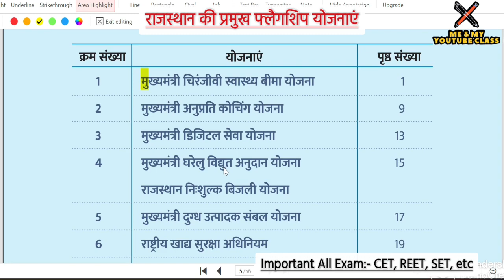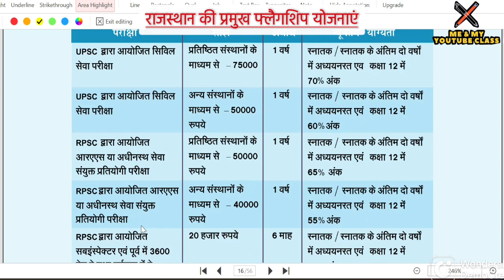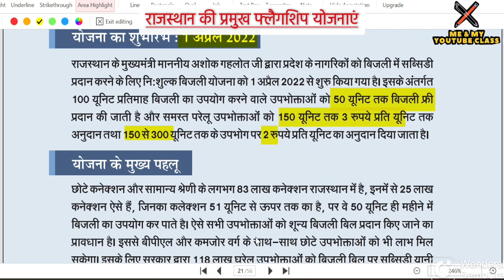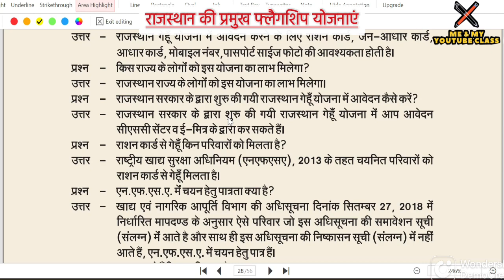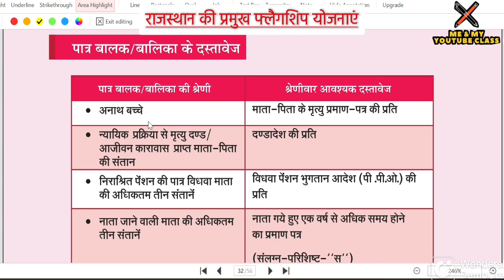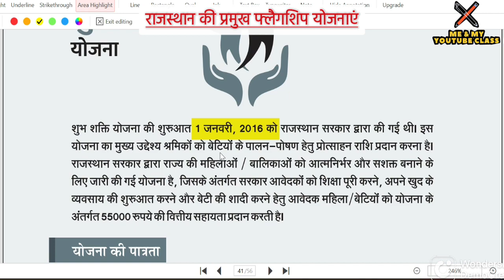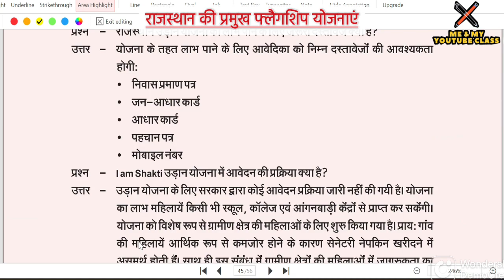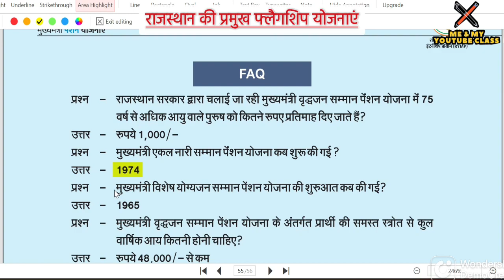राजस्थान की प्रमुख फ्लैगशिप योजनाएं// All exam Important 100%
Most useful link, you may like it💥

AIHHuAe42w0Ys5ygwNhh7aANxWYY